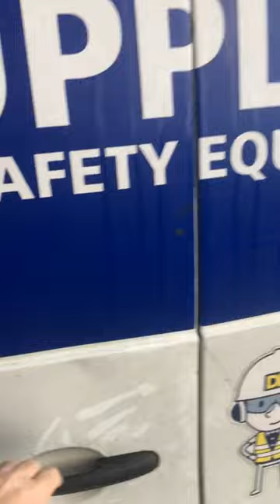The fastest Newfoundland Dog in Ireland 😜.